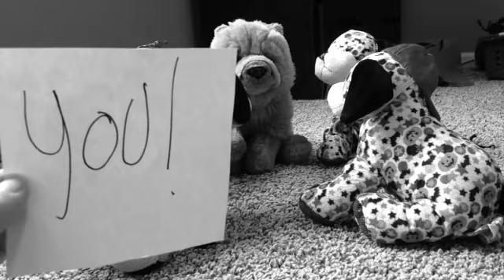"Calling All the Monsters" Halloween music video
Enjoy and happy Halloween :3